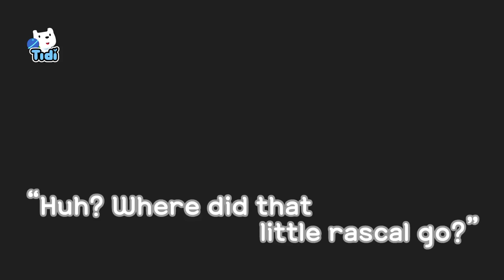Dinosaur Triceratops Song | Sing Along | Nursery Rhymes & Kids Best Songs ★ TidiKids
I am a triceratops
Pointy pointy three long horns
Pretty frill around my neck

“Kha ha ha ha ha!”
“A ty- tyrannosaurus!”
I am a tyrannosaurus
Greatest dino strong dino
I am a great hunter

“Graar!”
“Agh!”

T-rex t-rex run so fast
Thump thump thump thump thumpety thump
Thump thump thump I go hunting

“Huh? Where did that little rascal go?”

“Looking for us?”
“We’re the horned dinosaurs! Triceratops!”
We are triceratopses
We can spread our big wide frills (Ha)
We are triceratopses
Fight the meat-eating dinosaur (Ya)

We are triceratopses
Pointy pointy three long horns (Ha)
We are triceratopses
Attack meat-eating dinosaur (Attack)

“Save me!”

T-rex t-rex run away
Owee owee owee owee
Owee stop that hurts so much
I’m afraid of horned dinos

“I just hate their horns!”